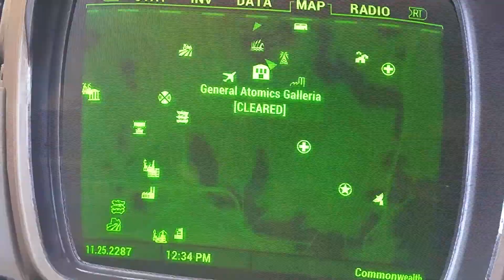Easy never ending gamma gun location, fallout 4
Kill the legendary mirelurk razorclaw & take it from it, i just walked backwards while it followed & kept throwing grenades at it, im only level 14